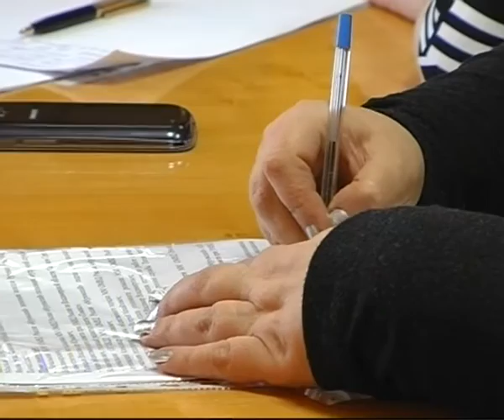suget obzhestv sovet